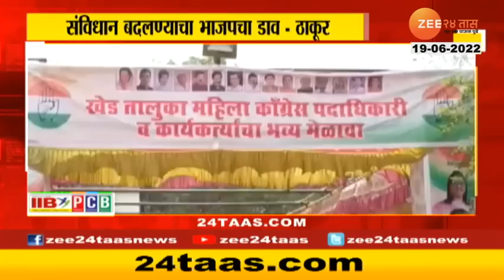24Taas Superfast | 24 तास सुपरफास्ट | 7 Am | 19th June 2022 | Zee24Taas